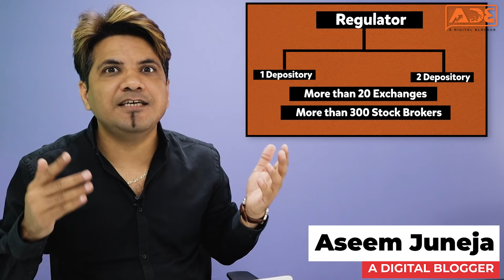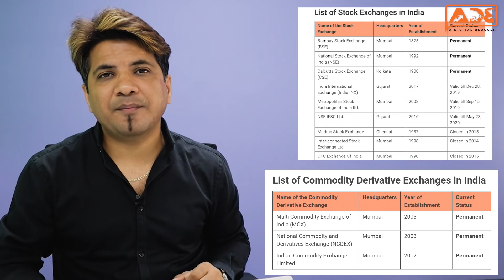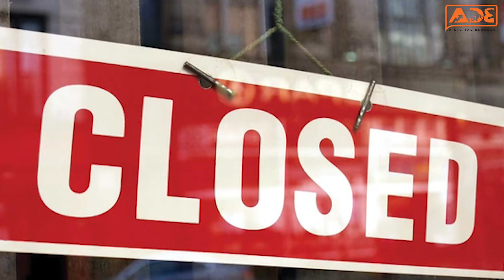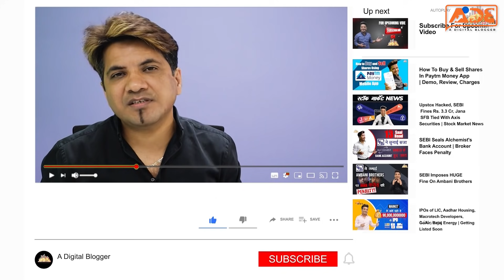9 Problems in Indian Stock Market | SEBI, NSE, BSE, CDSL, NSDL, Stockbrokers, Advisories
Every industry has its own sets of challenges, problems and threats. All entities involved in that industry also work towards fixing such problems.

In this video, we are going to talk about the problems in the Indian stock market space where issues could be with SEBI, exchanges, depositories, stockbrokers, advisories or even traders.

These problems need to be fixed by SEBI, NSE, BSE, CDSL, NSDL and other parties involved so that the stock market investment space can become much more secure and easier for all sorts of stakeholders.

Hopefully, the message in the video reaches the right people in the right spirit.

Also, if you would like to get featured in our videos, use the following link and we will reach out to you